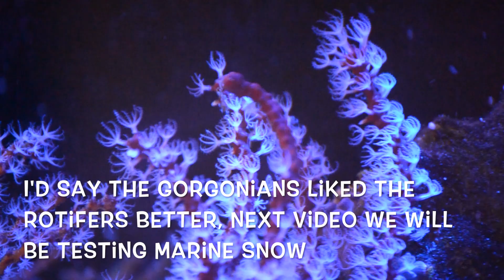Crinoid & Gorgonian feeding test #1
Overall I would have to say that my crinoid (Himerometra sp.) doesn't seem to like (live)rotifers or i wasn't filming long enough to see any results. This is a new series of me testing NPS food on my NPS corals and invertebrates.

Invertebrates in the video:
x2 Himerometra sp.
x2 Diodogorgia nodulifera